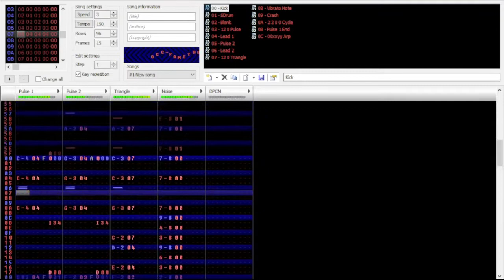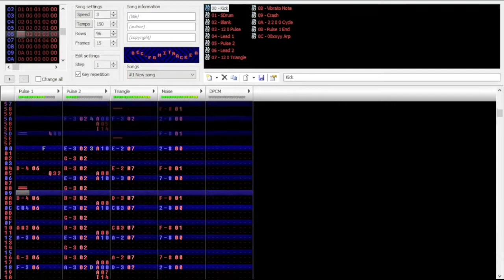Custom Cover: New York Minute - Mario Kart Tour (2A03)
This got made about 2 weeks after launch, which is coincidentally when I stopped playing it.